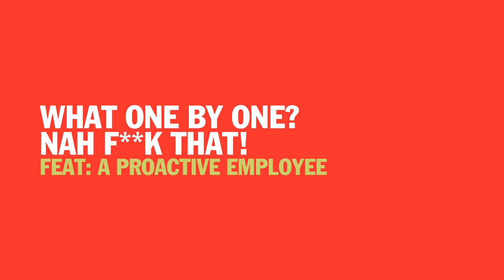EPIC STUNT - SHOPPING CART SLIDE - Easy work sir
An epic mass shopping cart slide stunt. Easy work sir…easy work. This proactive worker knows that time is money, and to save time, you have to be ready to go into beast mode every now and again.

What: EPIC STUNT - SHOPPING CART SLIDE - EASY WORK SIR
Featuring: A proactive employee

CutAboveTV serves up clips of amazing feats by those amongst us who are quite simply...a cut above.

Are you a cut above? Want to see your footage featured across our channels? Drop us a line via our youtube email.